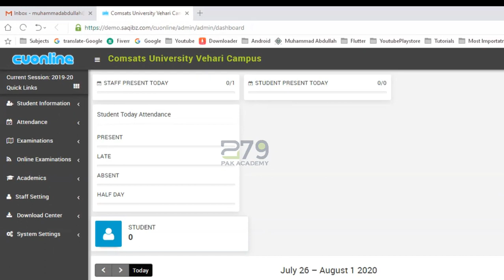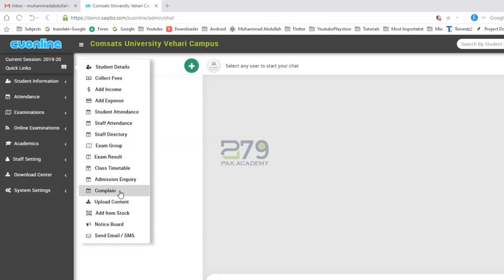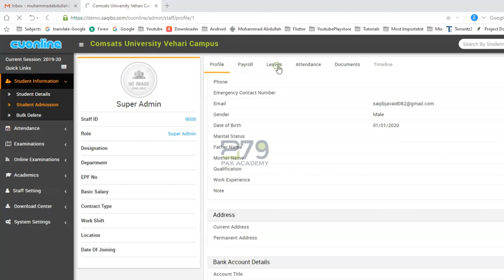school management system in laravel